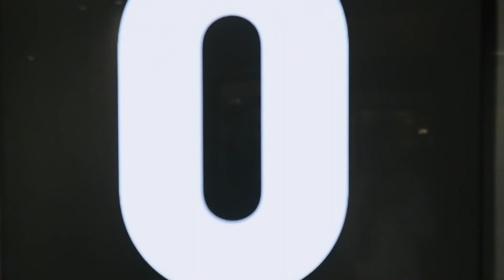Puma inaugurazione a Valdichiana Village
Lo store Puma è arrivato a Valdichiana Village.